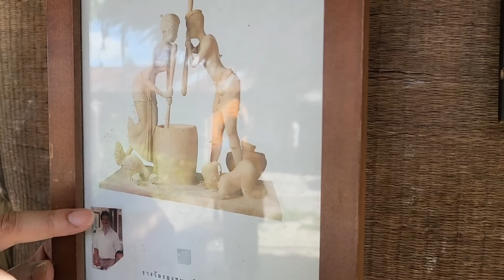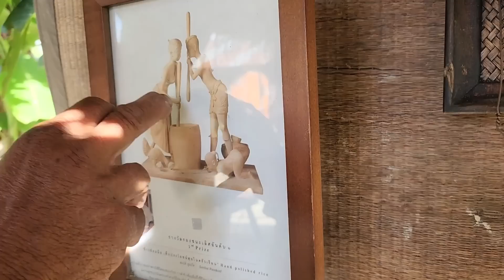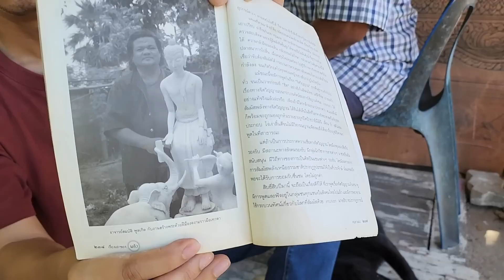ทึ่ง เป็นบุญตา คุณตามือเทวดา | เอิร์ธสดชื่น